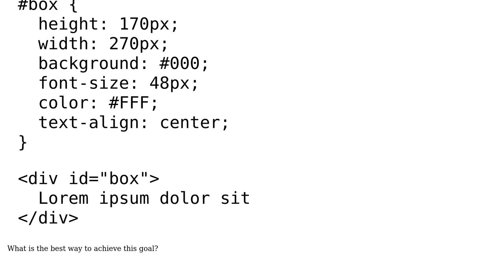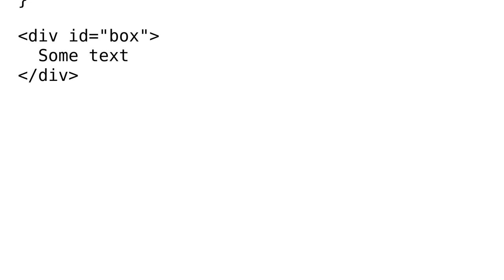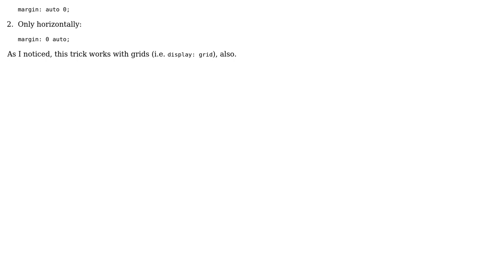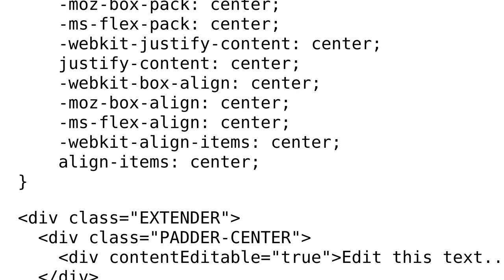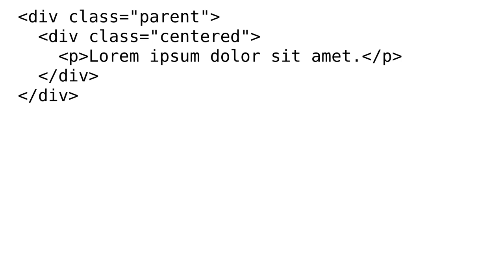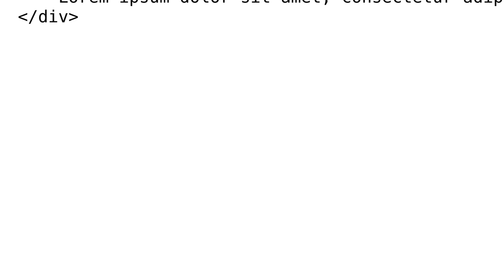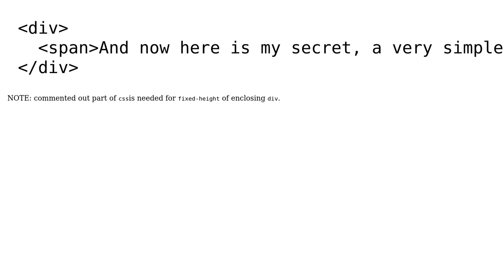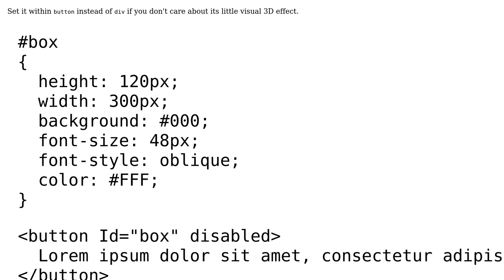How do I vertically center text with CSS? (37 Solutions!!)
How do I vertically center text with CSS?

With thanks & praise to God, and with thanks to the many people who have made this project possible! | Content (except music & images) licensed under CC BY-SA | Music | Images & others | With thanks to user user user URL87 user sstauross user Sivaprakash D user satwik user Saravana priyan S user Sam Alexander user Ram kumar user Rahul user Rafiqul Islam user Pranav Singh user Peter Girnus user Nikit Barochiya user Neithan Max user mPrinC user Mohammad Fathi MiMFa user Michiel van Oosterhout user Marco Allori user Manish Kumar user MAChitgarha user Long Tran user Jurg user Irakli Lekishvili user Eseirt user Dave user Danield user Caner user bruceceng user bourax webmaster user bortunac user BAR user Ayyappan K user Ariful Islam user ArifMustafa user antelove user ankitd user Akshay Pethani and the Stack Exchange Network Trademarks are property of their respective owners. You are responsible for your own actions.